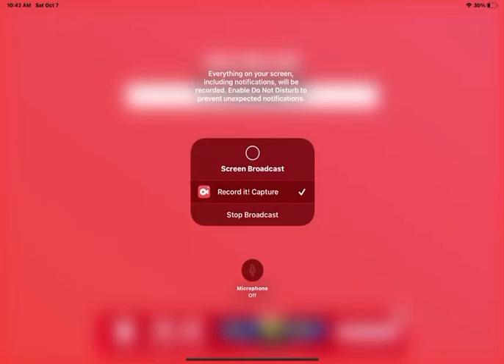How to eat Gimbab